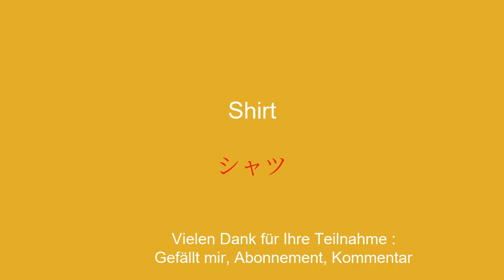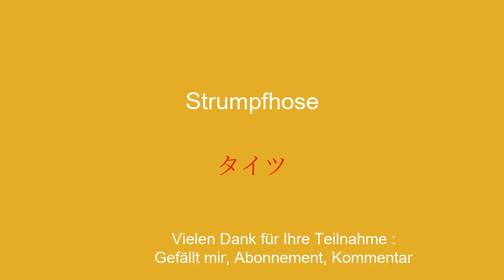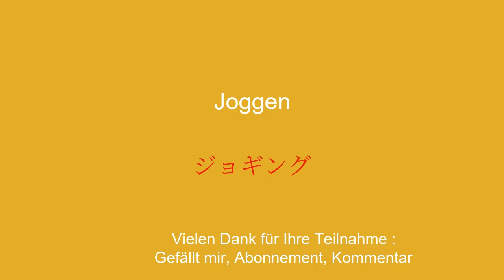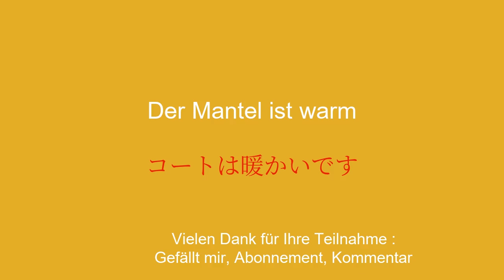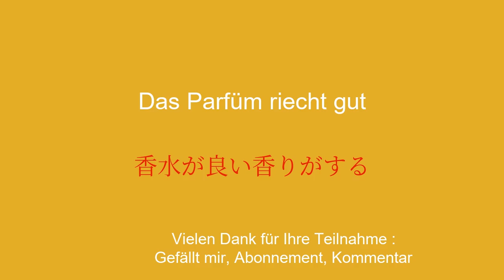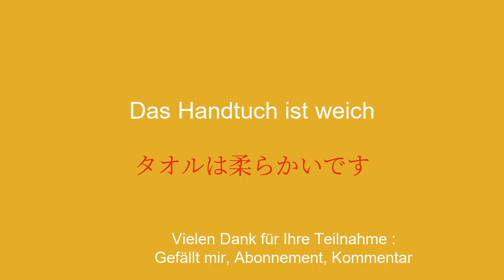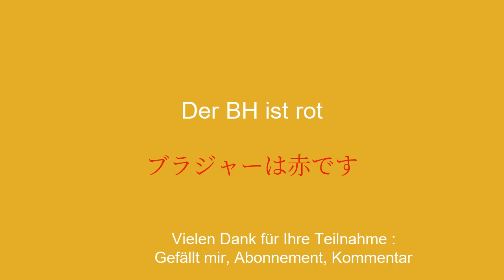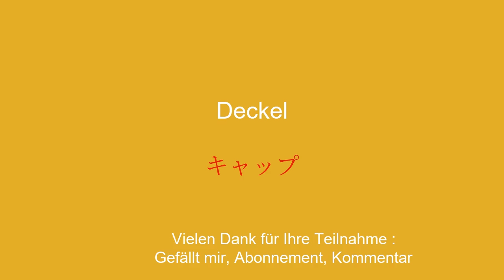Sprechen Sie Japanisch wie ein Muttersprachler mit diesen 20 gebräuchlichen Wörtern und Sätzen